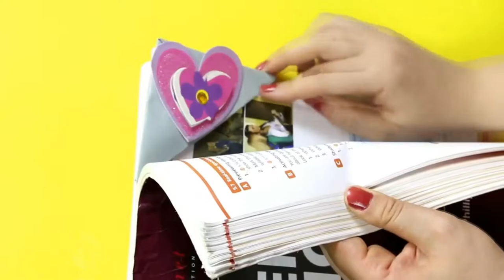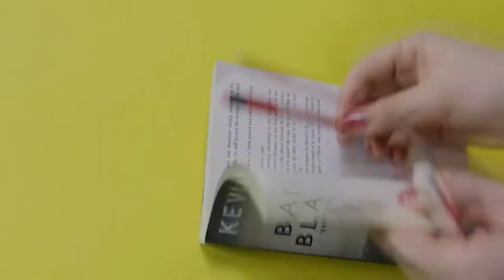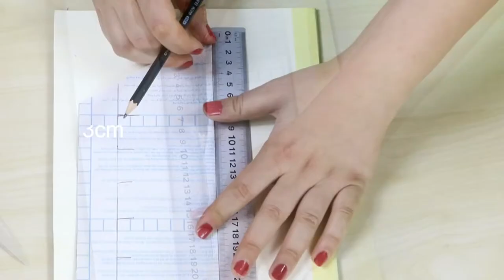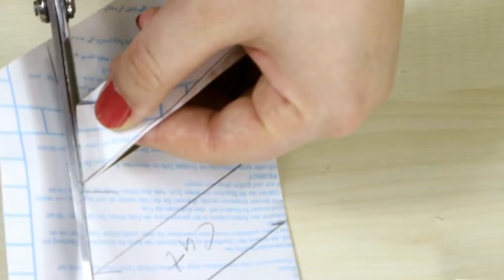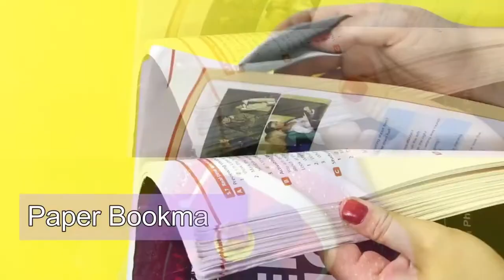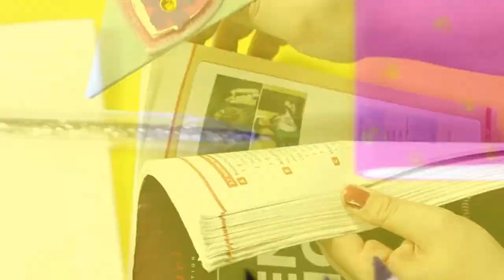DIY School Supplies! Easy Back To School DIY Projects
13:22 DIY School Supplies! Easy Back To School DIY Projects